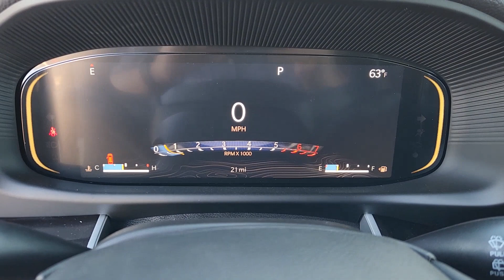2023 Jeep Wagoneer Base Lewisville, Plano, Grapevine, Denton, Frisco TX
New 2023 Jeep Wagoneer Base available at Huffines CDJR Lewisville located in 1024 S Stemmons Fwy, Lewisville, TX, 75067. Servicing the Lewisville, Plano, Grapevine, Denton, Frisco area.
Please mention the stock 23WN4449 when you contact the dealership for this vehicle.

You're gonna love the  2023  Jeep Wagoneer. Take command of the adventure in this powerful Wagoneer. From its impressive towing capacity to its smooth ride and host of modern safety and infotainment features, this spacious, family-friendly vehicle is ready to make roadtrip memories. The following are some of this vehicles highlighted options: Heated Steering Wheel
, Heated/Cooled Front Seats, Navigation System, Keyless Entry, Satellite Radio, Back-Up Camera, Power Passenger Seat, Power Liftgate, Heated Mirrors, Fog Lamps. Live large. Get behind the wheel of this well-equipped Wagoneer. Come in for a test drive. Our team will make it the best part of your day.